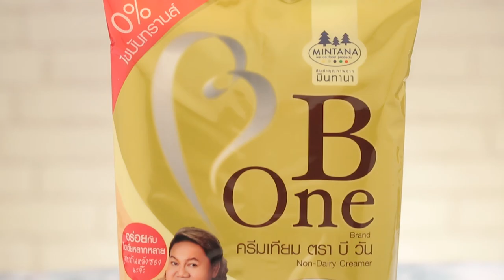ขนมครกบีวัน สูตรเด็ด...ทำง่าย...สไตล์ "อ.ยิ่งศักดิ์"